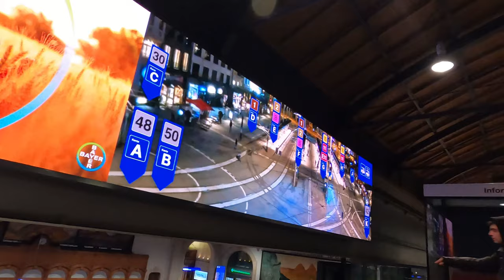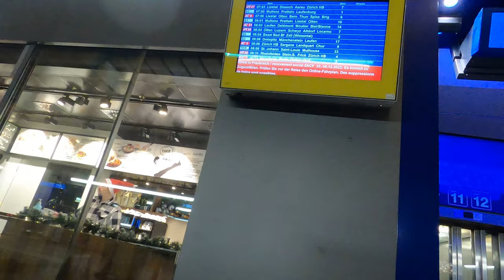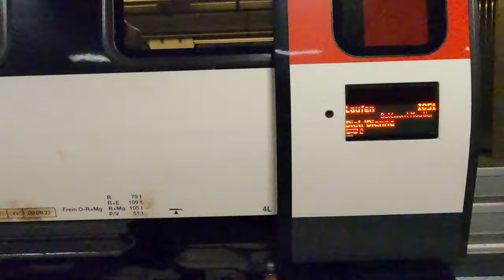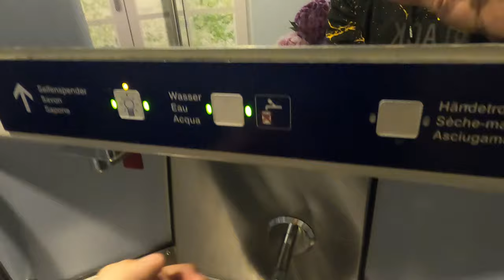🇨🇭 FROM BASEL TO BIEL BY SBB TRAIN 2022【4K】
Also can donate the desired amount to me and contribute to my travels. Big thanks!

If you liked the video, don't forget to click Like 👍 button on the video and comment on it, it really helps!

Switzerland , Basel to Biel by SBB train 2022
Schweiz , Basel nach Biel mit dem SBB-Zug 2022
Operator : Schweizerische Bundesbahnen SBB
🎥 2022 December 24
Route: IC51 ; Laufen  - Biel
Price : 32CHF / 33€
📌--Timecode--📌
0:00 - Basel railway station
2:59 - Going to platform
6:26 - Train arrived
7:51 - Departure
8:33 - 2nd class seat
9:12 - 1nd class seat
10:00 - Window view
10:56 - Toilet check
11:54 - Window view
13:01 - Arriving to Biel